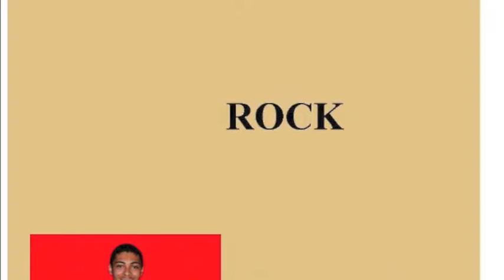EP Poetry Project Feat. Rock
EP Poetry Project First Edition Featuring Shaun"Rock"Miller  @ The Network Dec. 7th 2012